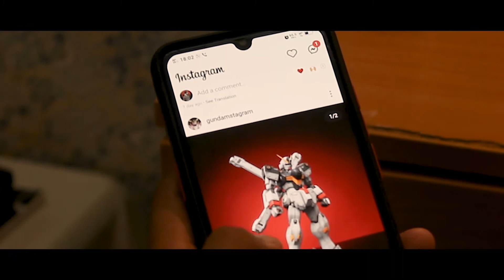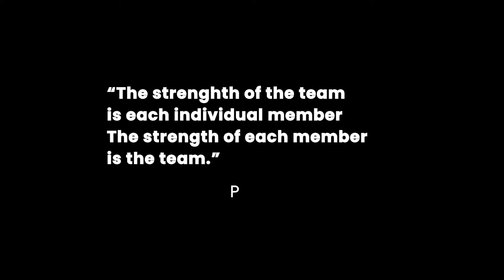FYP S1 2021: GUNPLA MIZU [PEMBARIS STUDIO]